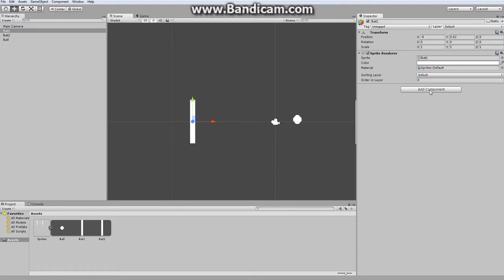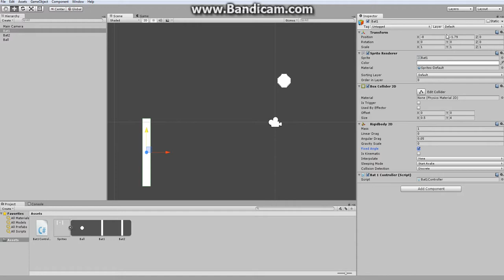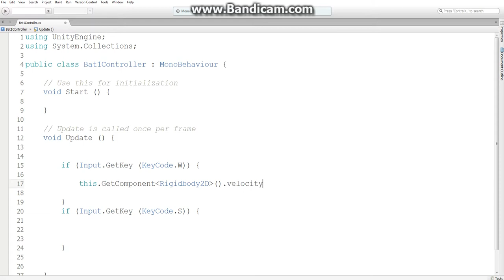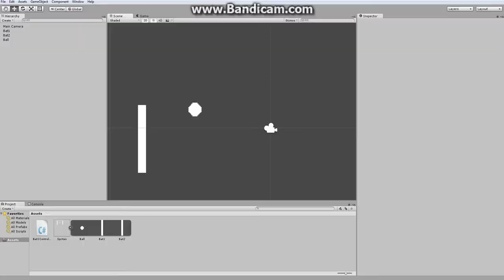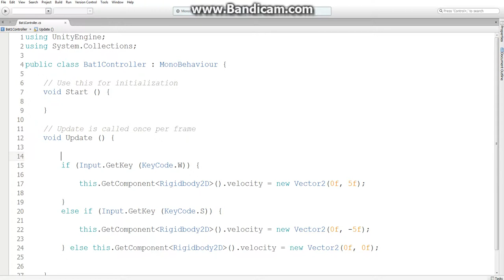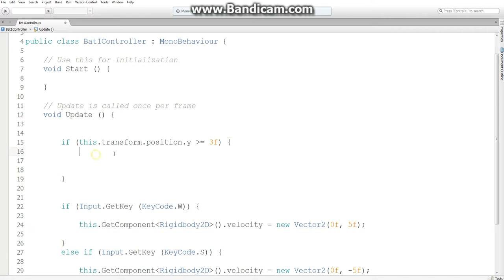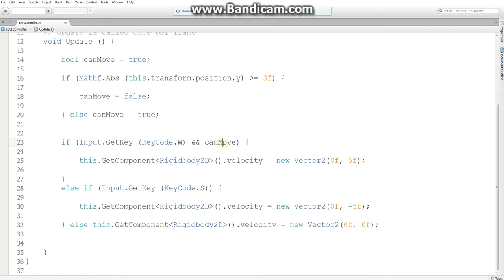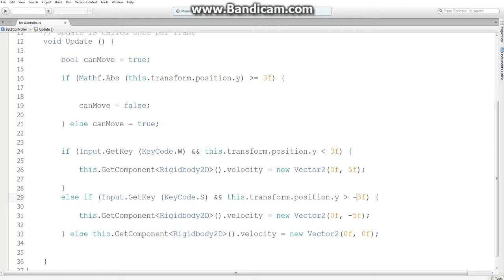Unity: How to Make Pong in Unity Part 1 [Player Movement]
How to make pong in Unity Part 1. In this series, we recreate the classic game of Pong using Unity in its entirety. There will be a two-player mode, single player mode, start menus, scoreboards, and whatever else I find necessary to implement into the game.

In this episode, we focus on getting the player moving when a key on the keyboard is pressed.